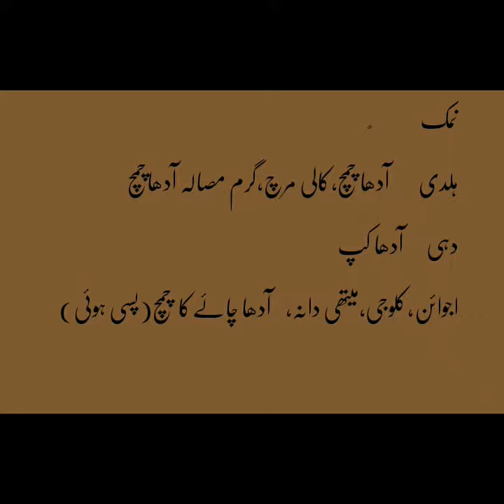Chicken karahi |delicious chicken karahi recipe |easy chicken karahi recipe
About this channel:
in this channel you can watch different hobbies ,healthy lifestyle tips,beauty tips,herbal remedies and tips,garden tips,natural beautiful sights, more things .
so keep watching my channel. thanks!